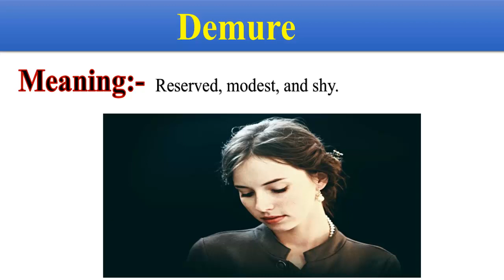Demure-(Learn BCS English Vocabulary with Picture)☑